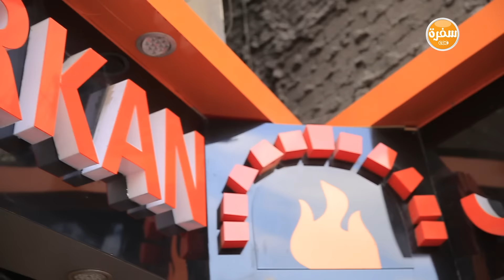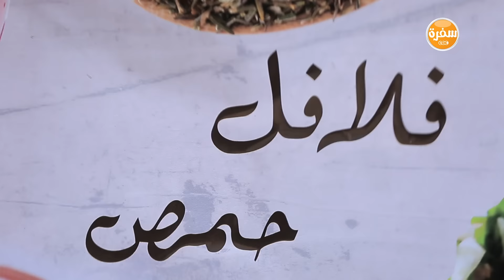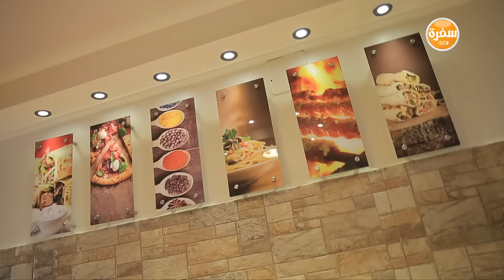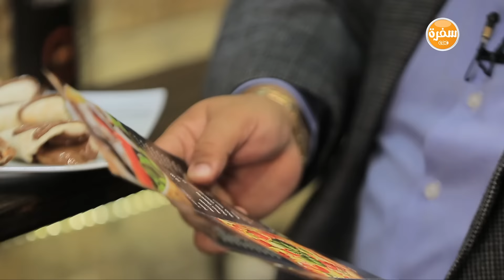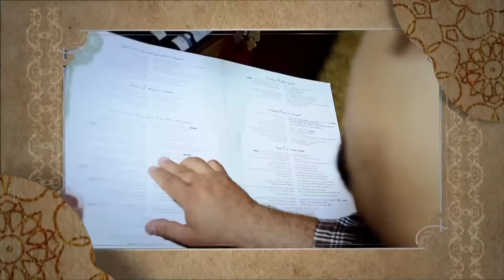مطعم ARKAN | الأكيل حلقة كاملة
مطعم ARKAN مع مراد مكرم في الأكيل | 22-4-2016